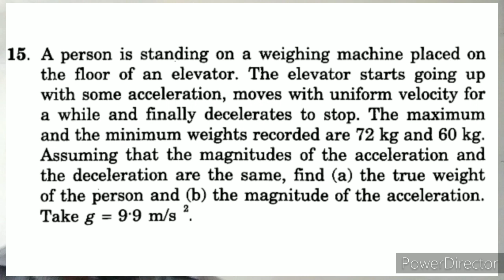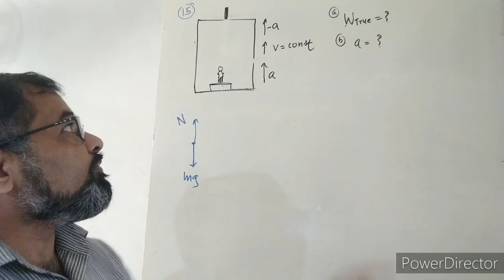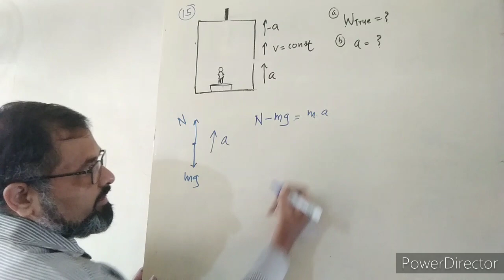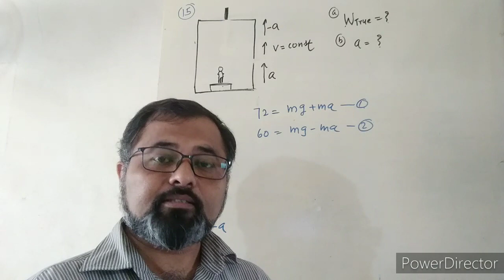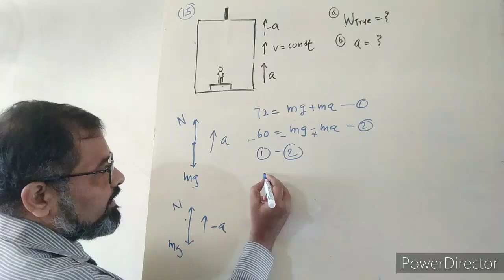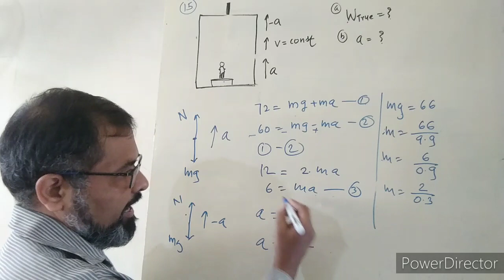HCV Newton's laws of motion numerical 15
here the channel - PHYSICS K CONCEPTS by ANINASH THUBE is for every child who is struggling in very beautiful subject physics.
here we are not only discussing how to solve numericals from book concepts of physics by prof H C verma but simultaneously we are discussing concepts or theoretical knowlege used to construct this numerical.how language in numerical is used and some words give data required to solve numerical.in this book to find the answer is not the end of numerical but answer only makes you to visualize the concepts, also we are discussing how the numericals are depend on its previous numerical,and sohow you are gradually growing with each numerical.